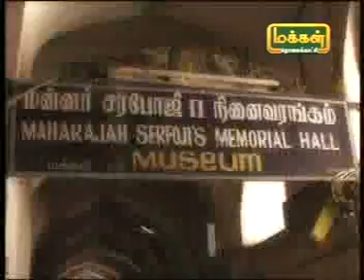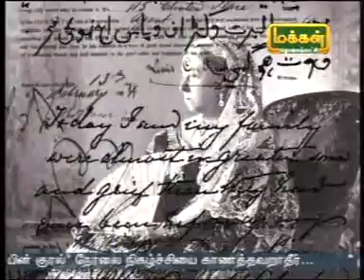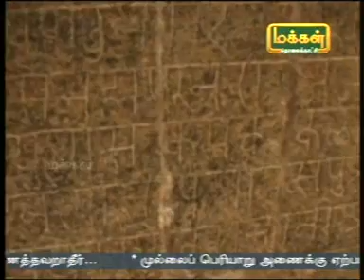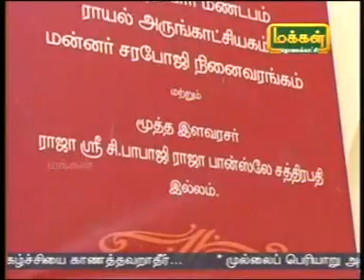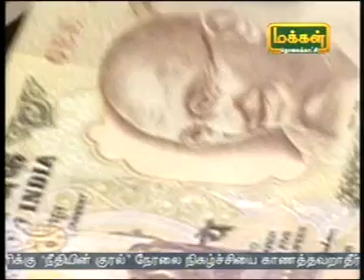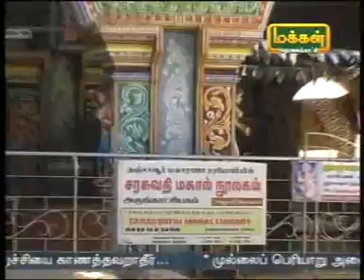தமிழ் மக்கள் அனைவரும் இந்த வீடியோவை பார்க்க வேண்டும்..!!